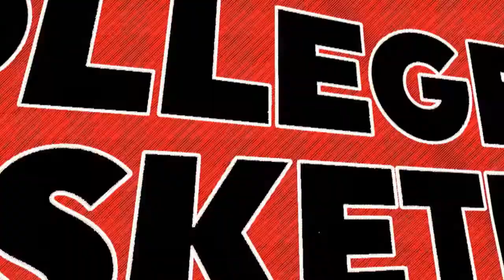Longwood WBB: Coach Tillett post game interview vs Winthrop (Game 2)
GoWood Visit LongwoodLancers.com — the OFFICIAL site for Longwood Athletics with news, information, videos and more for Longwood Baseball, Basketball, Cross Country, Field Hockey, Golf, Lacrosse, Soccer, Softball, and Tennis.

to get all the gear to represent your Longwood Lancers